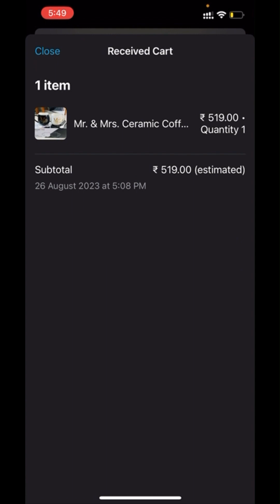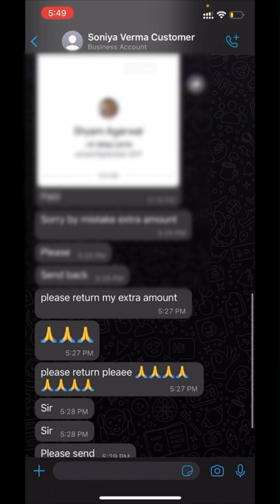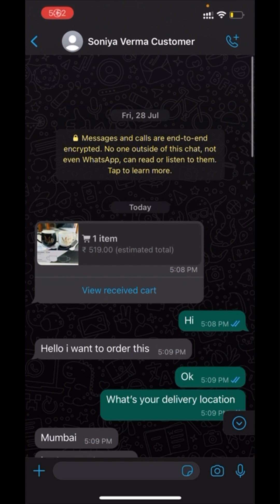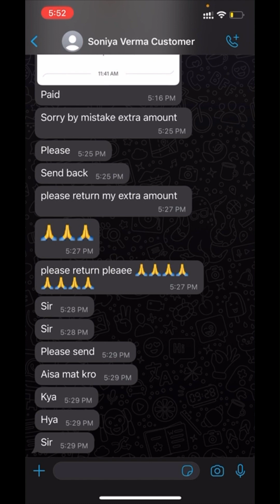बहुत बड़ा ऑनलाइन फ्रॉड से बचे, आपका अकाउंट खतरे में हैं